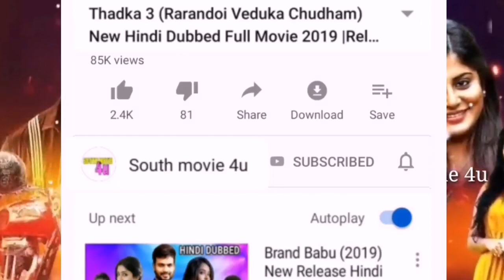Phir Ek Maidan E Jung (Mikhael) New Hindi Dubbed Full Movie (2019) Release Date, Hindi Trailer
Phir Ek Maidan E Jung (Mikhael) New Hindi Dubbed Full Movie

mikhael hindi dubbed movie
mikhael hindi dubbed full movie
mikhael hindi movie
mikhael trailer hindi
mikhael in hindi
mikhael malayalam movie hindi dubbed
mikhael full movie hindi dubbed
mikhael full movie in hindi